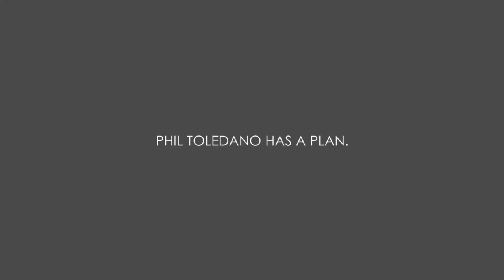IDFA 2015 | Trailer | The Many Sad Fates of Mr Toledano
Obsessed by the idea of his own demise, Phil Toledano photographs himself in the most distressing of future scenarios.